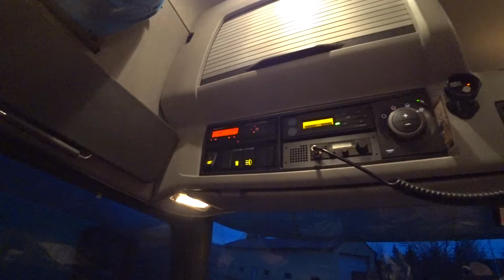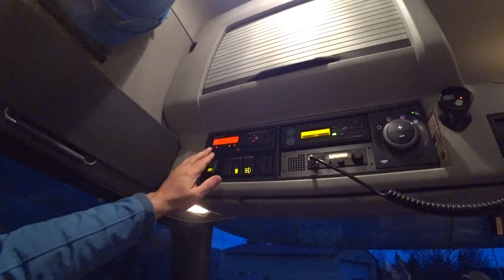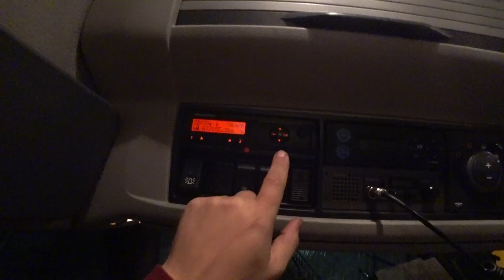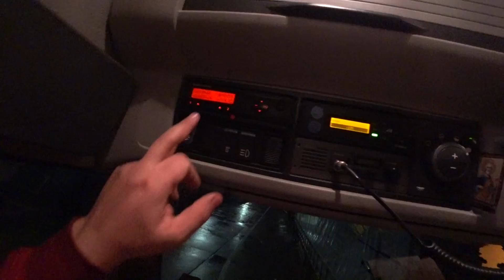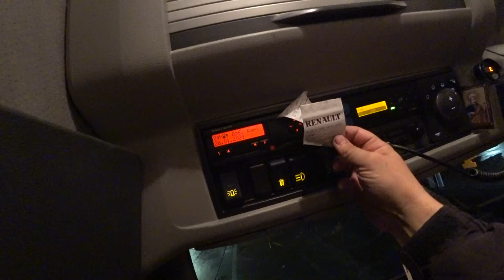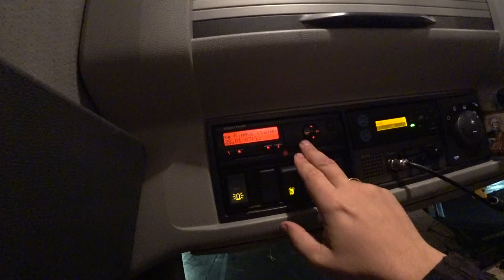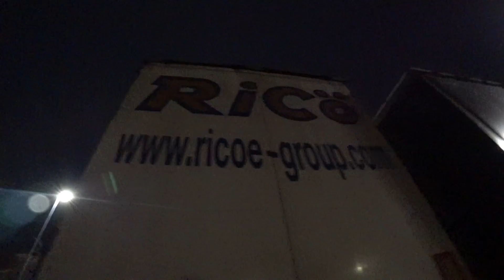Режим труда и отдыха Тахо наш друг